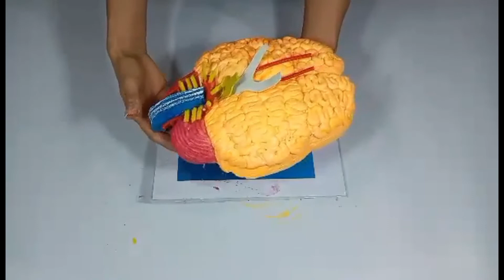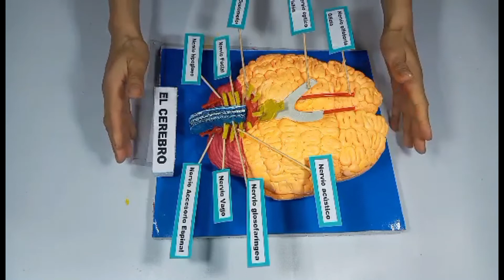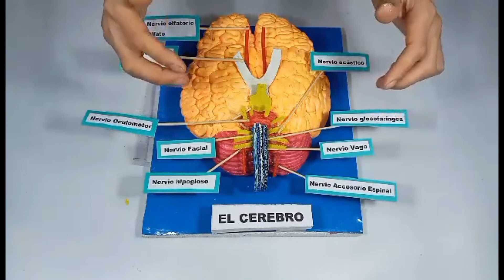MAQUETA DEL CEREBRO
👨‍🚀¡Hola a todos! Hoy haremos una Maqueta del Cerebro y sus Partes🧠